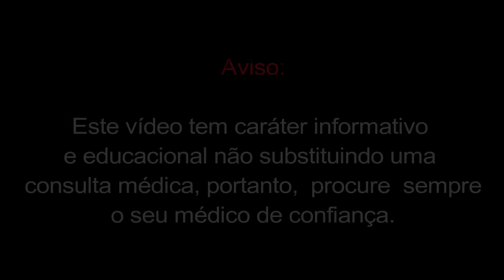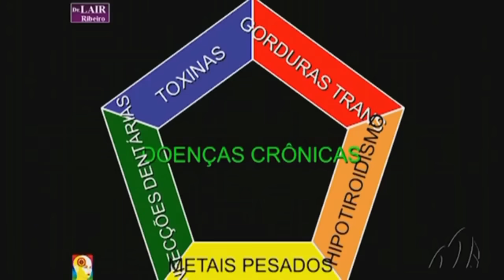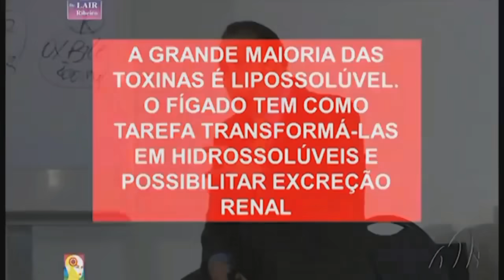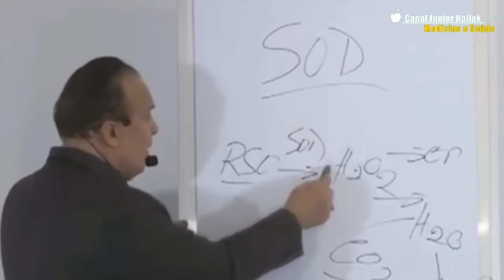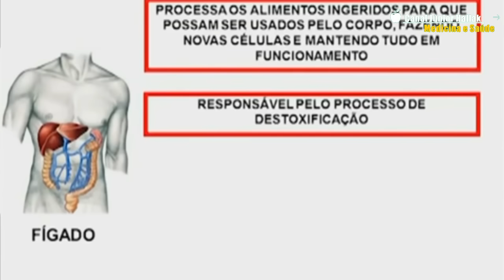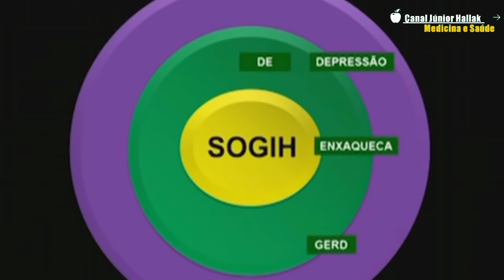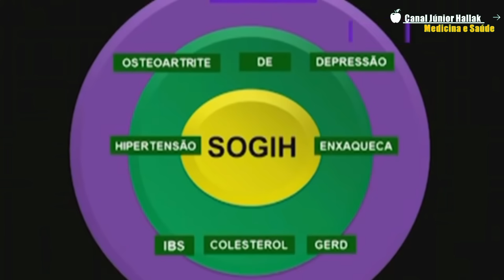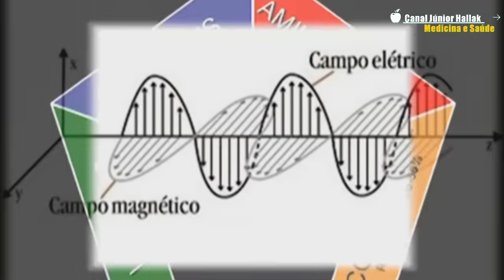Limpeza de fígado, vesícula e Rins com coisas que você tem em casa | DR LAIR RIBEIRO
Dr. Lair RIbeiro vai falar nesse vídeo  e explicar, como fazer um DETOX Hepático, limpeza de fígado que você compra ali na farmácia da esquina.

Deixe o seu depoimento, diga-nos o que o Dr. Lair Rbeiro fez de importante na sua vida com seus ensinamentos, envie-nos um vídeo para (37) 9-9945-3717